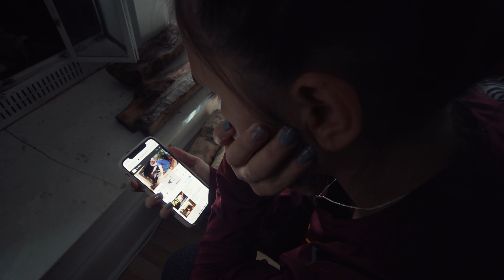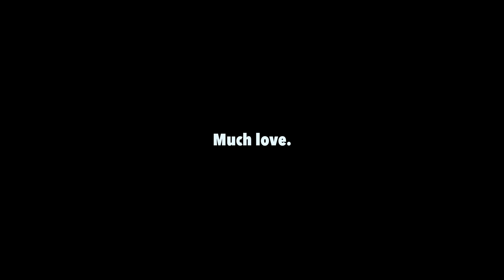Christmas FAILS | VLOGMAS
Happy Holidays, fambam!  Welcome to the Thompson Family Vlogmas.

EQUIPMENT.

Lenses:
Soon 10-18 mm F4